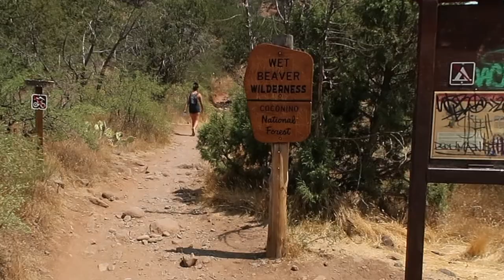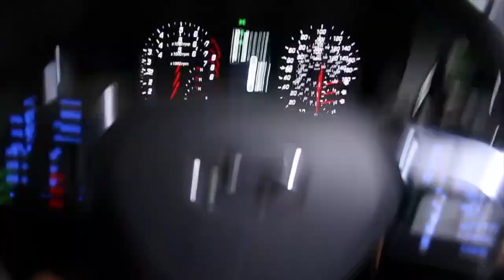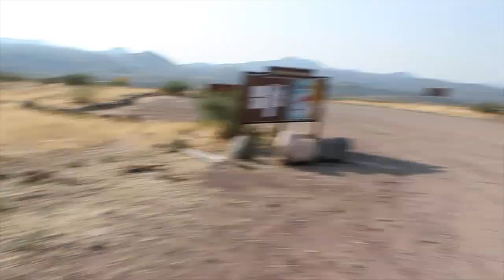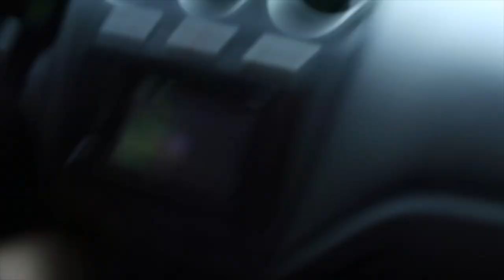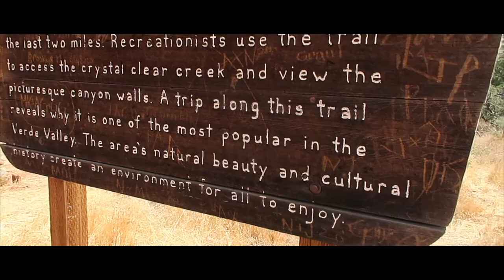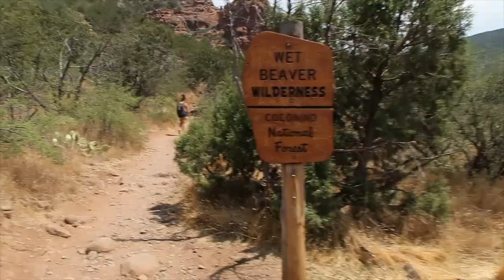BEAVER CREEK ARIZONA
In todays video me, my girlfriend and @FoodieDuo travel to Fossil Creek Arizona! Then we get to the end of the dirt road and IT WAS CLOSED! So we quickly drove back and found another place to go cliff jump and it was Wet Beaver Creek Arizona! We cliff jumped and met a really cool couple! Enjoy the Video!

ADD ME ON SNAPCHAT!-- thejaredlucero